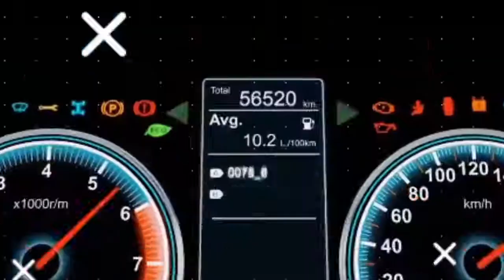Never Looking Back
ッ KOTA1337 ッ
#22/2/2020
❝Thanks❝